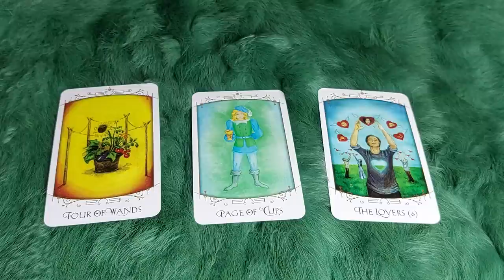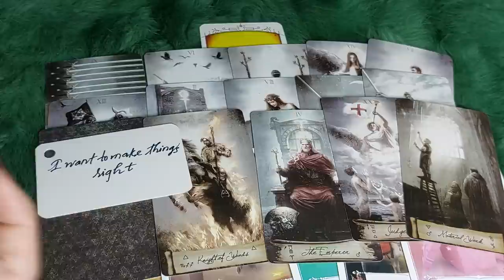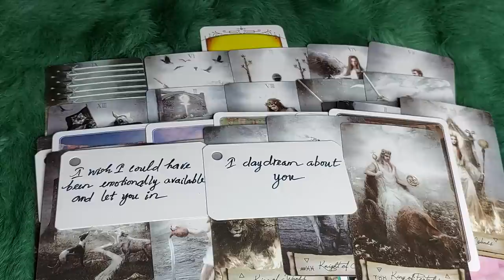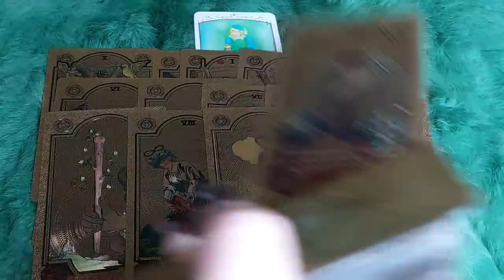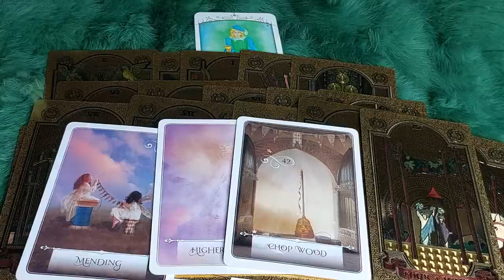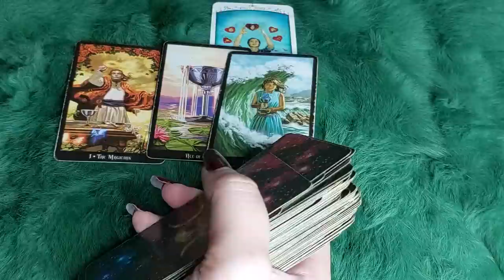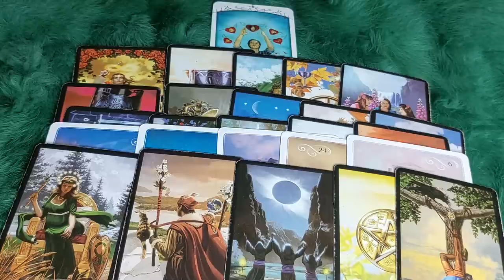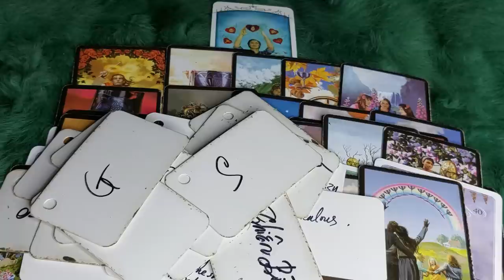TRÁI TIM HỌ MUỐN NÓI GÌ VỚI BẠN LÚC NÀY ?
🌈Chọn tụ : 0:37
🌈 Tụ 1 : 1:25
🌈 Tụ 2: 25:55
🌈 Tụ 3: 55:31